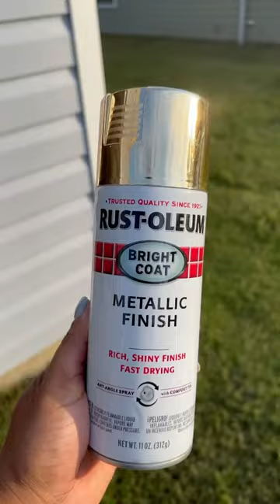DIY STANCHION POST|| THEATER ROOM DECOR